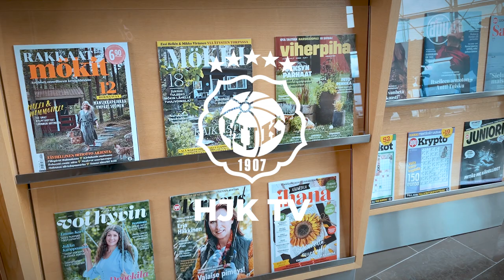Ennakko: HJK vs Inter – Olli-Pekka Lyytikäinen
Klubi kohtaa Interin ensi sunnuntaina 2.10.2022 Bolt Arenalla. HJK TV kävi vierailemassa otteluisäntä A-lehtien tiloissa ja sai haastateltavaksi HJK Oy:n ja A-lehtien hallitusten puheenjohtajan Olli-Pekka Lyytikäisen. Paljon oli mielenkiintoista asiaa.  Katso video!